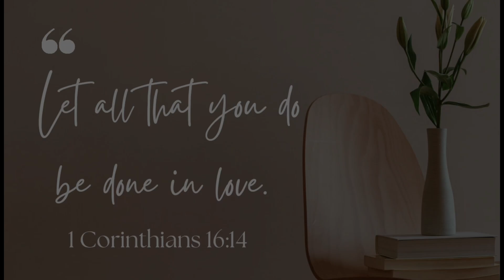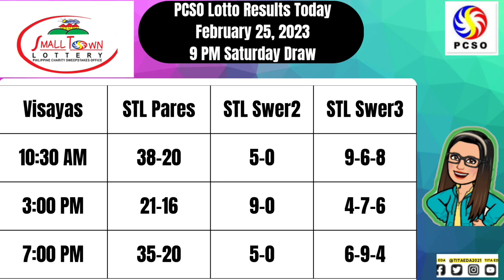🟣 PCSO LOTTO RESULTS || 9PM FEBRUARY 25, 2023 SATURDAY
Here are the pcso lotto results  9pm Draw FEBRUARY 25, 2023

The lotto result today games this 9pm evening FEBRUARY 25, 2023

➮ Government Information
➮ Government Tutorials

➤ TUBEBUDDY
➮ Manage your channel with Tubebuddy: